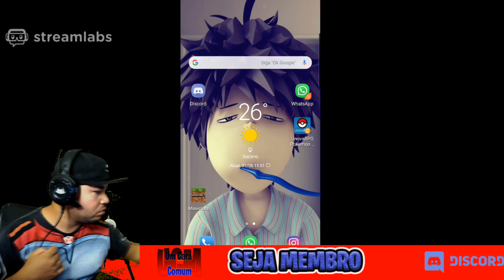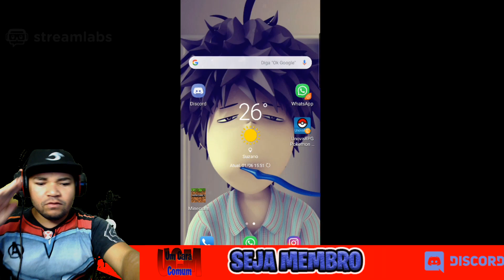ABRI A MEGACAIXA DE PONTOS ESTRELARES!! ACABOU O AZAR?! BRAWL STARS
Parceiros do Canal PainBreak